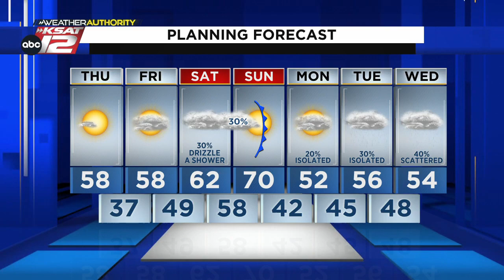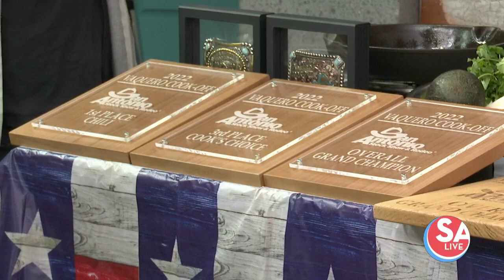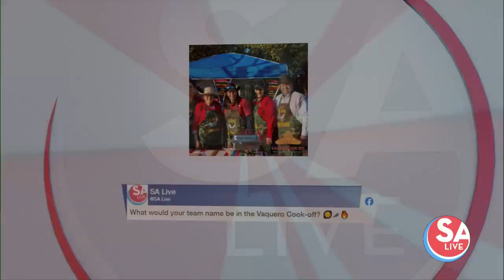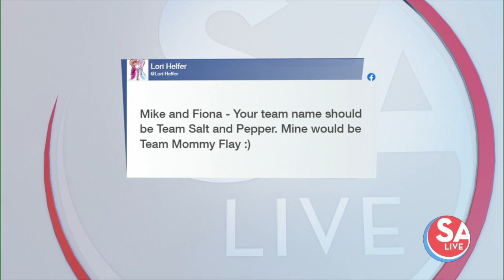SA Live : Jan 26, 2023